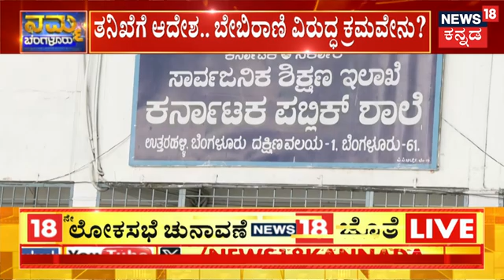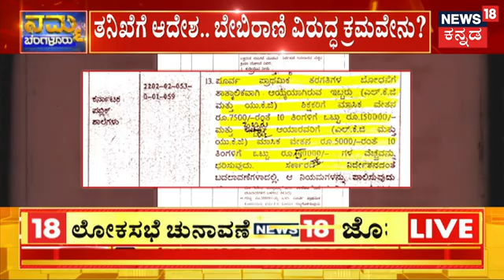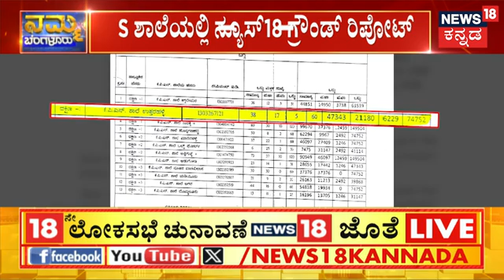PM Poshan Scheme | ವೈಸ್​ ಪ್ರಿನ್ಸಿಪಾಲ್‌ ಬೇಬಿರಾಣಿ ಕಳ್ಳಾಟ ಬಯಲು! | Namma Bengaluru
PM Poshan Scheme | ಸರ್ಕಾರಿ ಶಾಲೆಯ ಮಕ್ಕಳಿಗಾಗಿ ಕೇಂದ್ರ, ರಾಜ್ಯ ಸರ್ಕಾರ ಹಲವು ಯೋಜನೆಗಳನ್ನ ಜಾರಿಗೆ ತಂದಿದೆ.. ಬಡಮಕ್ಕಳಿಗೆ ಶಿಕ್ಷಣದ ಜೊತೆ ಪೌಷ್ಠಿಕಾಂಶ ಊಟಕ್ಕೂ ಕೋಟಿ ಕೋಟಿ ಹಣ ಕೊಡ್ತಿದೆ.. ಆದ್ರೆ ಇಲ್ಲೊಂದು ಸರ್ಕಾರಿ ಶಾಲೆಯಲ್ಲಿ ಮಕ್ಕಳಿಗೆ ಸೇರಬೇಕಿದ್ದ ಪೌಷ್ಟಿಕಾಂಶ ಆಹಾರ ಹಣದ ರೂಪದಲ್ಲಿ ಶಾಲೆಯ ವೈಸ್ ಪ್ರಿನ್ಸಿಪಾಲ್‌ ಅಕೌಂಟ್ ಸೇರ್ತಿದೆ..

News18 Kannada Live | ನ್ಯೂಸ್ 18 ಕನ್ನಡ ಲೈವ್
Karnataka | ಕರ್ನಾಟಕ
Kannada | ಕನ್ನಡ